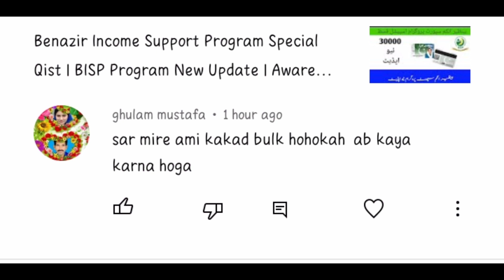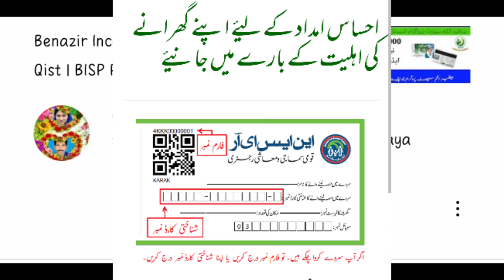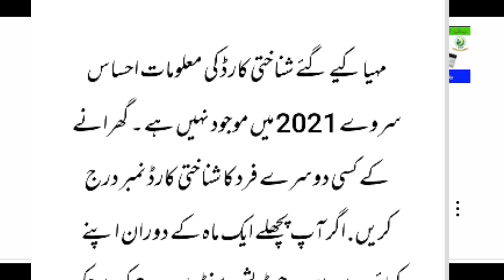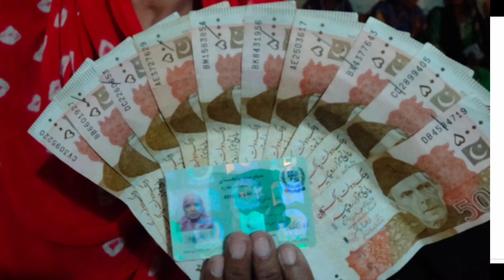Block Cards New Update| Bisp Block Cards New Update 2022 | Awareness Services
Benazir Block Cards New Update| Bisp Block Cards New Update 2022 | Awareness Services

Asalamoalikum
In this video I'm gonna discuss about Benazir Block cards